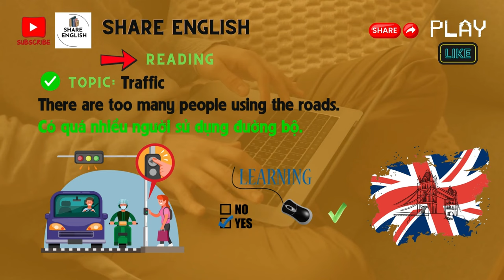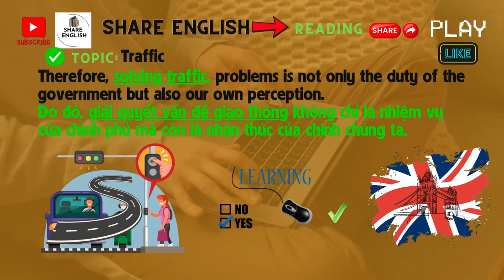Reading Challenge 2024 - SHARE ENGLISH - Topic: Trafic 💯👌😍✌❤🥰💕😘 sharespace s-mart